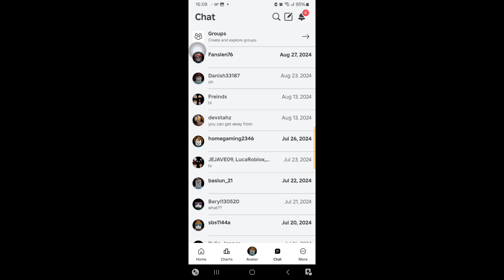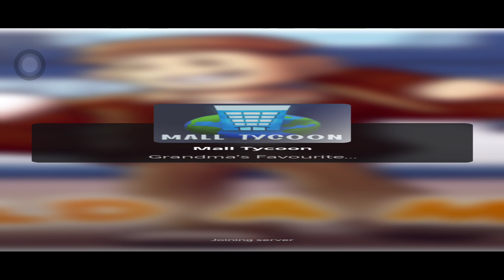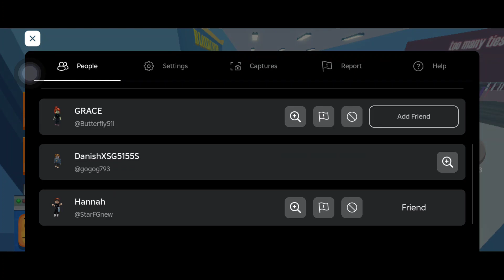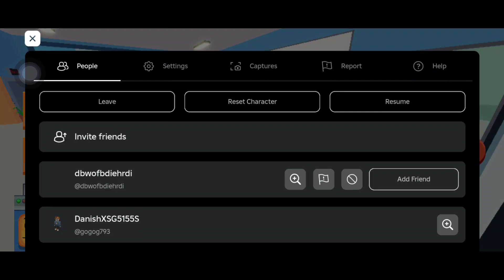mall tycoon Roblox!